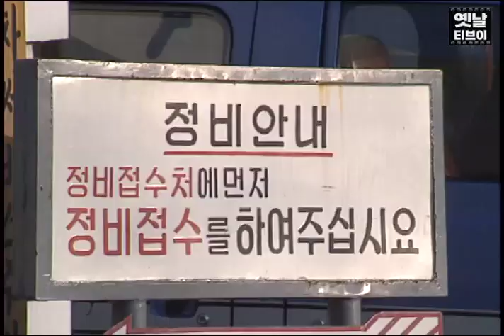신속정비! 이곳에 온 사연이 궁금해지는 1989년 자동차 정비공장 | 옛날티브이 고전영상 옛날영상